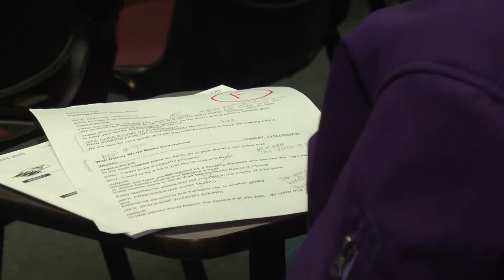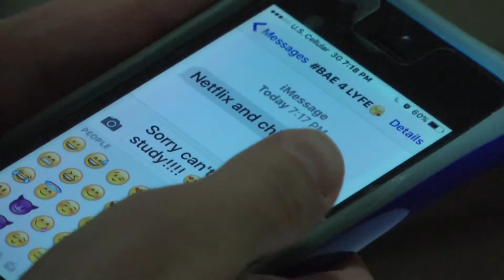Kathy Edit Exercise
Comm 258
Talent: Ellie C.